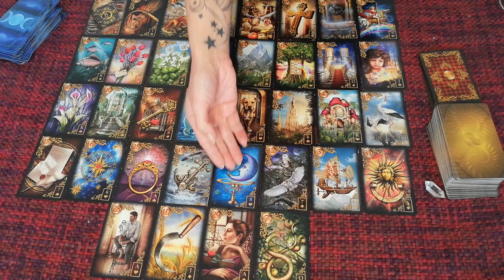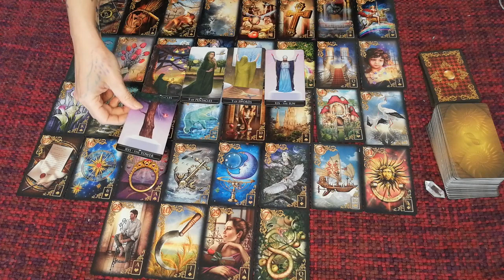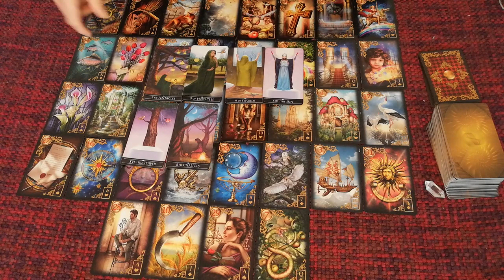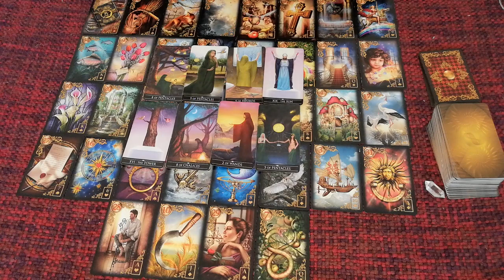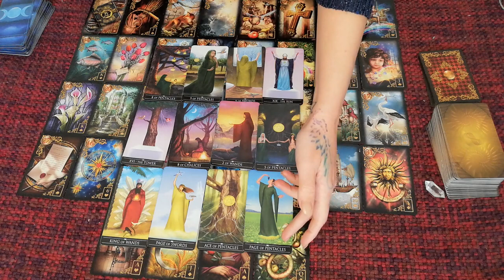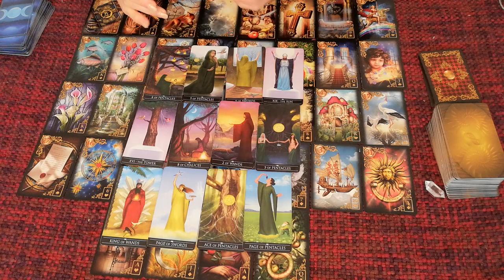CAPRICORN APRIL 2020 - intense month but luck is on your side! Unexpected changes!